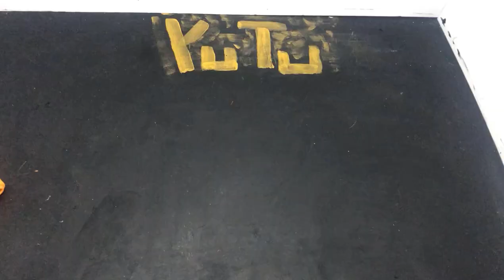Making Waterfall in Mountain Breeze (Relaxing Water Sound)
Hello there. From the empty bottles we use today, we made a Waterfall that gives the air of Mountain Breeze. (Relaxing Water Sound) Have a good time.

Practical Ornamental Pool Making / DIY